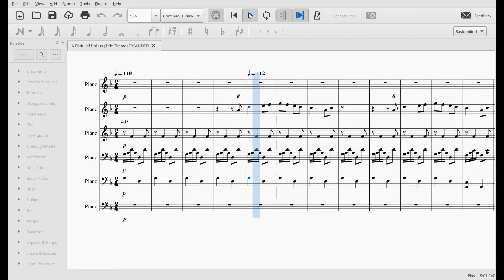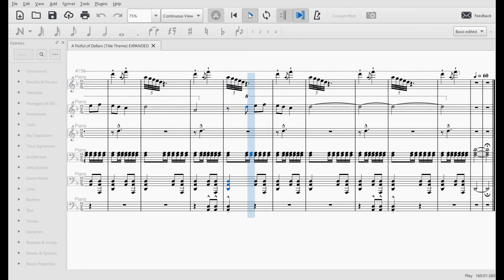'A Fistful of Dollars' (1964) OST: Main Title by Ennio Morricone - Sheet Music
Sheet music for my arrangement of the selected piece 'Main Title' from the OST of the 1964 film 'A Fistful of Dollars' by Sergio Leone, starring Clint Eastwood, Lee Van Cleef, Gian Maria Volonté, and many other talented actors, as composed by Ennio Morricone.